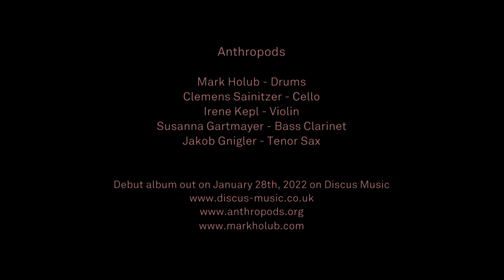Anthropods - Promo Video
Debut Album out January 28th, 2022 on Discus Music!

Anthropods is:
Mark Holub - drums
Clemens Sainitzer - cello
Irene Kepl - violin
Susanna Gartmayer - bass clarinet
Jakob Gnigler - tenor sax

Interview shot by and promo video edited by Angela Christlieb

Porgy and Bess live  video shot by Alaa Alkurdi and audio recorded by Norbert Benesch